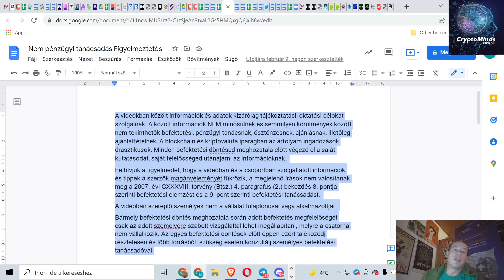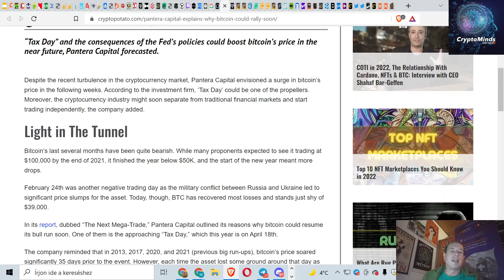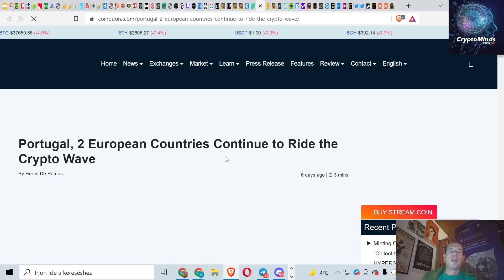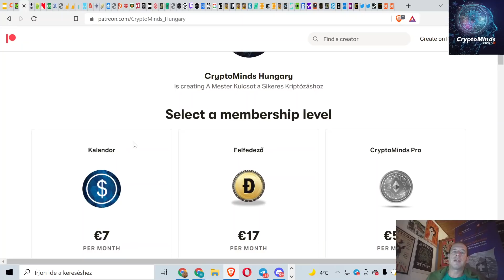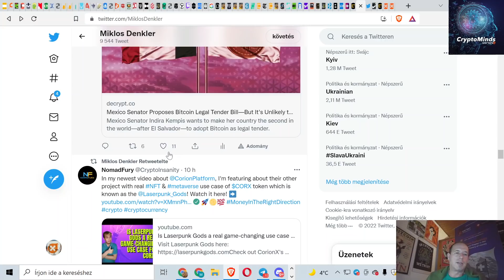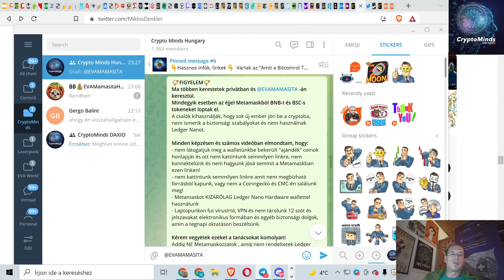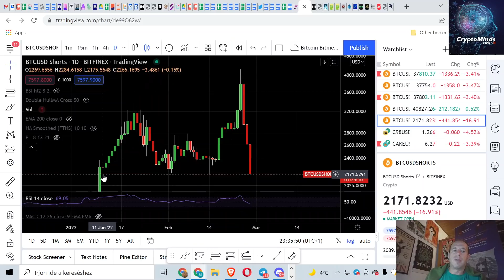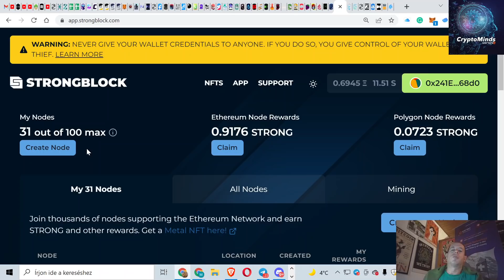Kripto Hírek. Országok Kriptot Használnak, Bitcoin Felrobbanhat $50.000-re?, LUNA 60% Rally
Napi Kripto Hírek. Országok Kriptot Használnak, Bitcoin Felrobbanhat $50.000-re?, LUNA 60% Rally

Várlak az “Amit a Bitcoinrol Tudnod Kell” Grátisz Tanításon!

🤫►► ► Crypto Minds Exkluzív Linkek ◄◄◄🤫:
💥EVA Word BSC Új Projektek AI Signál Bot jelentkezés: @EVAMAMASITA
💲 Safir és Hyperverse linkjét @EVAMAMSITA-tól kérd

Chapters:
00:00 Beköszönés
01:55 Buborékos chart
02:44 Félelem és kapzsiság index
04:07 Videok
05:21 Justin Bennet/BTC berobban?
06:30 Pantera Capital/Előrejelzés
08:02 Következő Mega Trade
08:14 LUNA hétvégi ralli
08:56 Ukrajna/Kripto adományok
10:14 ex-CFTX/XRP nem értékpapir
11:55 Elon Musk/DOGE elfogadás
12:26 Portugália/Kripto adózás
14:07 Ukrajna/Kripto kereskedés
14:47 World of women/NFT platform
15:21 Jamaika/Jam-Dex
16:36 Grátisz Oktatás
17:52 Patreon csatorna
19:03 Twitter/@MiklosDenkler &@Laserpunk_Gods
19:36 Svájc/Lugano célja
19:49 BTC/Hodl Waves
20:09 Moszkva/Banki roham
22:40 Japán/Rakuten NFT
22:56 PlanB/BTC tranzaktálás
23:56 Telegram
25:05 Pinned üzenetek
25:16 Tőkeáttételes kereskedés
25:35 DAXIO
26:16 Adakozás
26:21 StrongBlock
29:10 Biztonság/Hasznos linkek
29:41 EVA projekt
32:42 ETH
33:17 BTC
34:31 BTC shorts
34:46 BTC longs
34:52 BTC dominancia
35:09 KDA
35:48 LUNA
36:31 MATIC
37:40 Kedd/Oktatások kezdete
37:48 Strong/Adategyeztetés!

A videókban közölt információk és adatok kizárólag tájékoztatási, oktatási célokat szolgálnak. A közölt információk NEM minősülnek és semmilyen körülmények között nem tekinthetők befektetési, pénzügyi tanácsnak, ösztönzésnek, ajánlásnak, illetőleg ajánlattételnek. A blockchain és kriptovaluta iparágban az árfolyamingadozások drasztikusak. Minden befektetési döntésed meghozatala előtt végezd el a saját kutatásodat, saját felelősséged utánajárni az információknak.